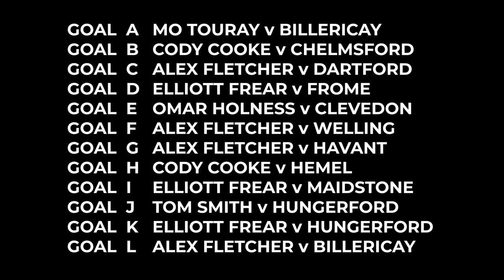GOAL OF THE SEASON | 2021/22 Goal of the Season contenders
Produced by DaveAV